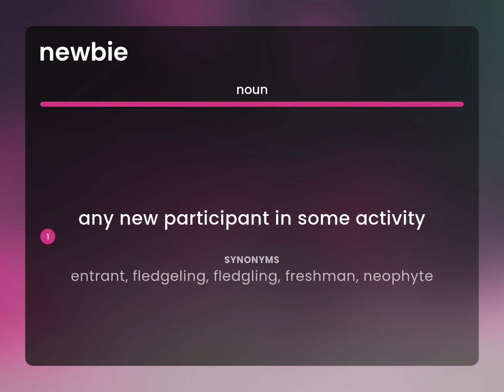Newbie • NEWBIE definition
Meaning of NEWBIE

Susan Miller (2023, May 15.) Newbie in the dictionary